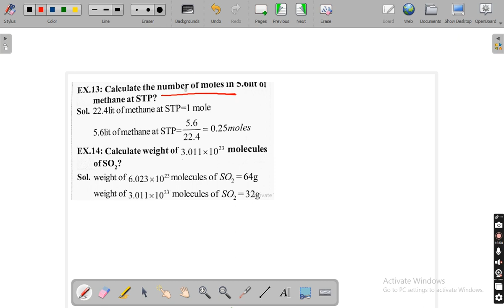Mole concept - 7 formulae - sums with tips and tricks. மோல் - சூத்திரம் பயிற்சி கணக்கு. டிப்ஸ்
Basic formula for MOLE.
Total 7 formulae .
model sums solved with tips
class 9 ,class 10,11,12,NEET,JEE